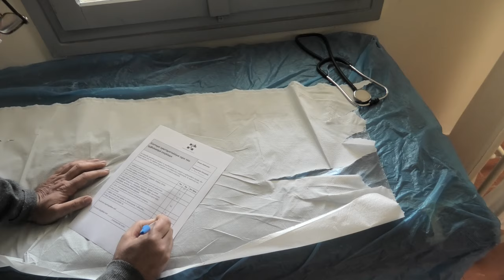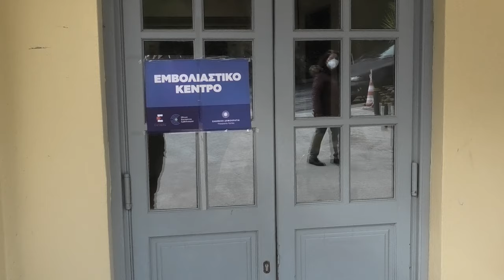Πρώτη μέρα εμβολιασμών για covid-19 στην Άνδρο